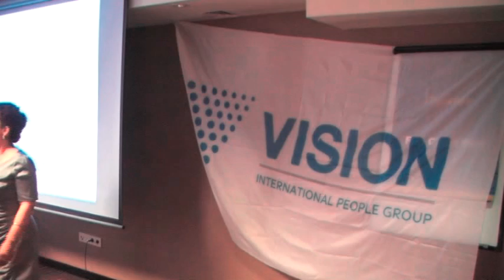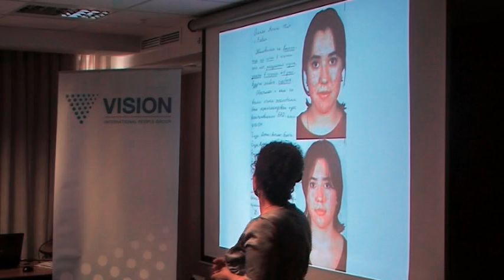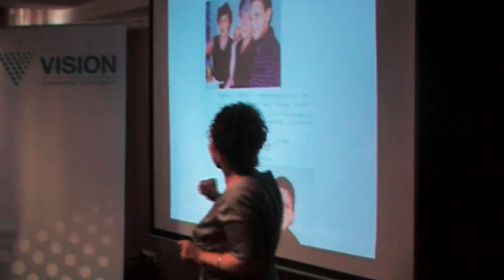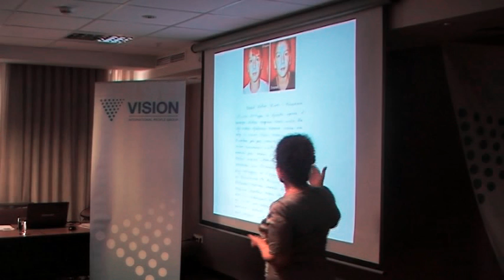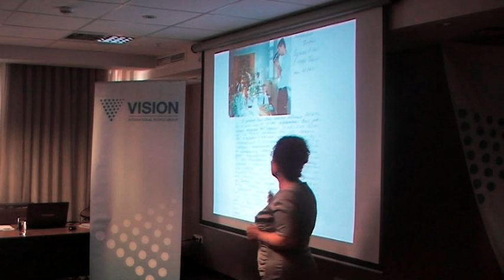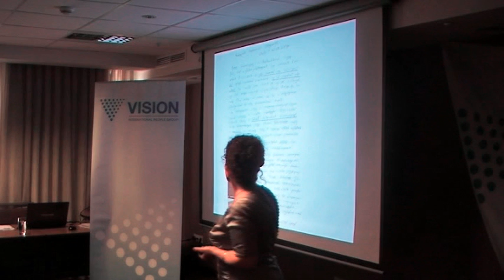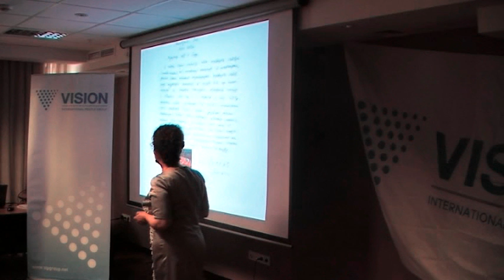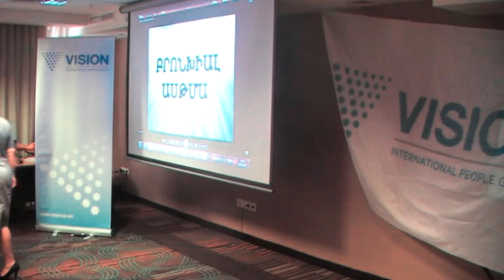Софа Саргсян представляет результаты возвращённого здоровья по Армении.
Софа представляет результаты возвращённого здоровья по Армении.